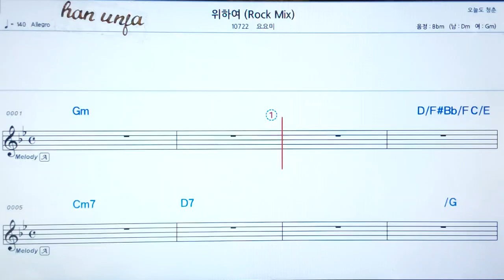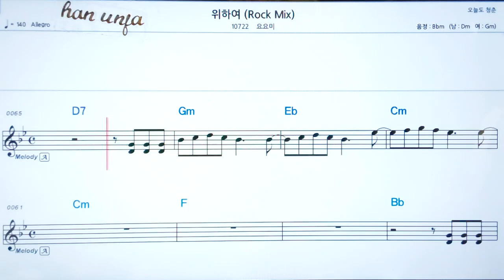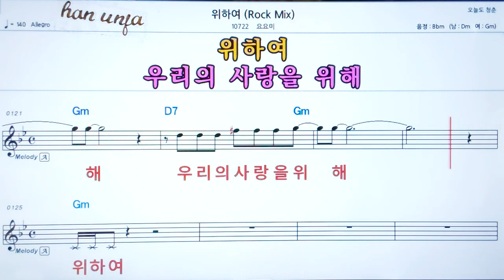💖 위하여/요요미 👍코드,악보, 코드 ,Karaoke*카라오케 반주